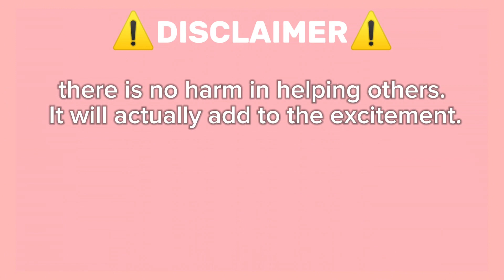Guide How To Get Gary B B Coleman The Sky Is Crying On Roblox Find The Music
🎵 Find the Music! 🎶 - ROBLOX NEW RELEASE GAME AUGUST 2024

Embark on a musical adventure in Find the Music! Your mission is simple—find all the hidden music tracks scattered across the map. Can you uncover every beat and melody? Dive in and start your search today!